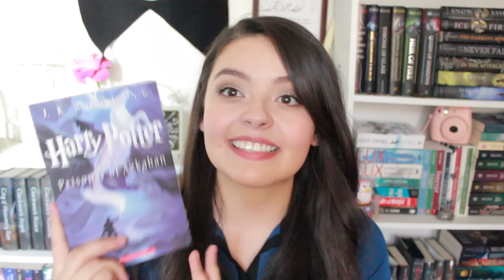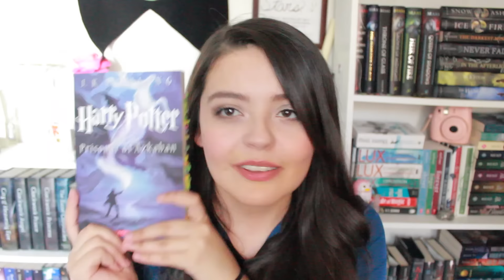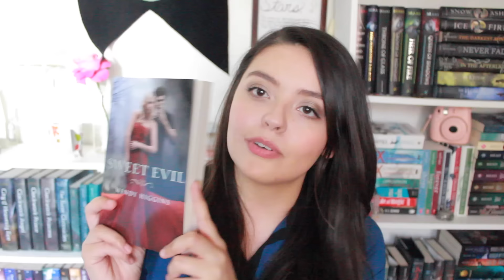October Wrap-Up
Hi! These are the books I read this month...I'm running out of ideas for what to write here.